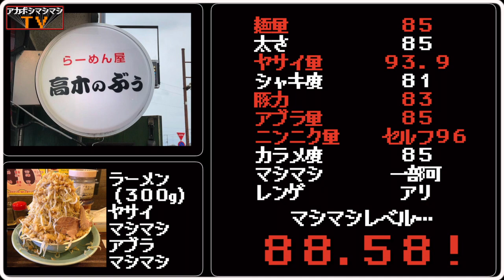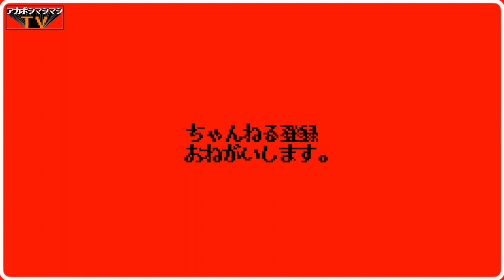雷様まで届きそうなマシ度だョ！全員集合！【高木のぶぅ】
🚇交通手段🚇
新秋津駅前：徒歩1分
秋津駅：徒歩7分

🕒営業時間🕒
11：00～25：00

🛏定休日🛏
無休？

〜BGMの出典〜
オープニング
『8-bit Title』